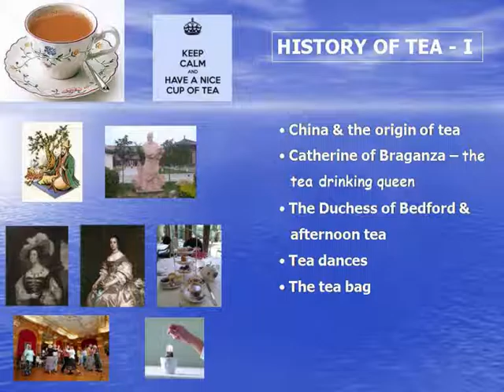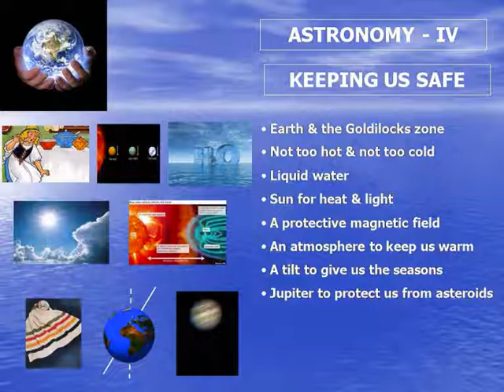Untitled riley 0001